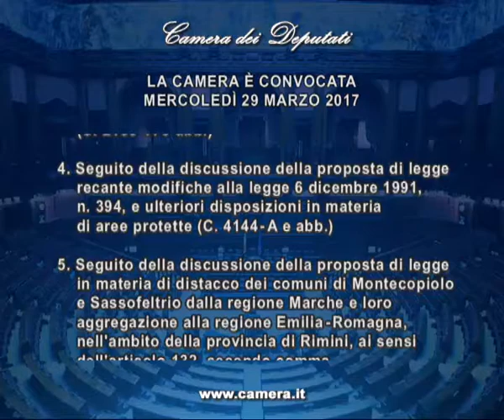Roma - Camera - 17^ Legislatura - 769^ seduta -1- (29.03.17)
- Roma - AULA, Seduta 769 - Approvate le misure di protezione dei minori stranieri non accompagnati
ODG | Resoconto Stenografico | Resoconto Sommario
In apertura di seduta la Camera ha approvato in via definitiva la proposta di legge in materia di misure di protezione dei minori stranieri non accompagnati (Approvata dalla Camera e modificata dal Senato) (C. 1658-B).
E' stato quindi approvato in via definitiva il disegno di legge di ratifica ed esecuzione dell'Accordo tra la Repubblica italiana e la Repubblica di Slovenia sulla linea del confine di Stato nel tratto regimentato del torrente Barbucina/Cubnica nel settore V del confine, fatto a Trieste il 4 dicembre 2014 (C. 4109).

A seguire l'esame della proposta di legge in materia di candidabilità, eleggibilità e ricollocamento dei magistrati in occasione di elezioni politiche e amministrative nonché di assunzione di incarichi di governo nazionale e negli enti territoriali (Approvata, in un testo unificato, dal Senato) (C. 2188-A e abb.).
Infine l'esame della proposta di legge: Modifiche alla legge 6 dicembre 1991, n. 394, e ulteriori disposizioni in materia di aree protette (Approvata, in un testo unificato, dal Senato) (C. 4144-A e abb.).

Alle ore 15 ha avuto luogo lo svolgimento di interrogazioni a risposta immediata, trasmesse in diretta televisiva, sui seguenti argomenti:
iniziative di competenza volte ad assicurare regolarità e trasparenza nello svolgimento delle prossime elezioni per il rinnovo degli organi di vertice del Coni, anche alla luce della recente tornata elettorale relativa alle federazioni sportive (Guidesi – LNA); iniziative di competenza volte a tutelare lo sport italiano dal rischio di condizionamenti della criminalità organizzata (Galati – SC-ALA CLP-MAIE); misure a favore del personale impiegato in basi militari situate in territorio italiano e oggetto di piani di ridimensionamento (Capelli – DeS-CD); iniziative, nell’ambito dell’attuazione del masterplan per il Mezzogiorno, volte al sostegno alla ricerca, al turismo e all’innovazione, nonché alla formazione ed alla qualificazione del capitale umano (Garofalo – AP-NCD-CpE); chiarimenti in merito ai finanziamenti relativi all’Universiade 2019, assegnata a Napoli e alla Campania (Carfagna – FI-PdL); misure di sostegno a favore del settore delle fondazioni lirico-sinfoniche (Giancarlo Giordano – SI-SEL-POS); iniziative volte a rafforzare la cooperazione internazionale nella tutela del patrimonio culturale, anche in relazione al G7 dei Ministri della cultura che si terrà a Firenze il 30 e il 31 marzo 2017 (Coscia – PD); elementi ed iniziative in ordine alle start-up nel comparto turistico previste dal decreto-legge n. 83 del 2014 (Mucci – CI);
iniziative volte a ripristinare la dotazione del fondo per le non autosufficienze e del fondo per le politiche sociali (Murer – MDP); iniziative di competenza a favore dei risparmiatori di Monte dei Paschi di Siena, Banca popolare di Vicenza e Veneto Banca, al fine di escludere l’applicazione del bail-in e di ogni altra misura di burden sharing (Pesco – M5S); iniziative di competenza in relazione alla vicenda delle operazioni di salvataggio in mare dei migranti effettuate da alcune organizzazioni non governative (Rampelli – FdI-AN); iniziative di competenza in relazione alla vicenda del recente approdo nel porto di Cagliari di migranti soccorsi nel Canale di Sicilia (Rampelli – FdI-AN).

Per il Governo sono intervenuti il Ministro per lo sport Luca Lotti, la Ministra per la semplificazione e la pubblica amministrazione Marianna Madia, il Ministro per la coesione territoriale e il Mezzogiorno Claudio De Vincenti, il Ministro dei beni e delle attività culturali e del turismo Dario Franceschini e la Ministra per i rapporti con il Parlamento Anna Finocchiaro.(29.03.17)